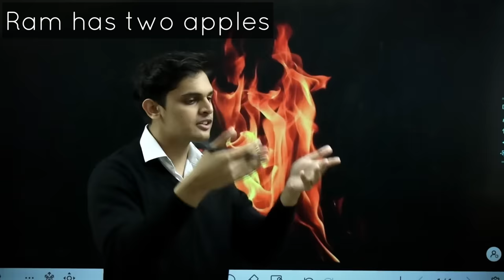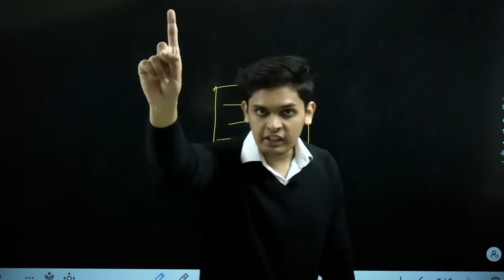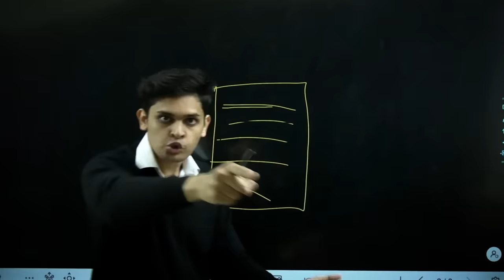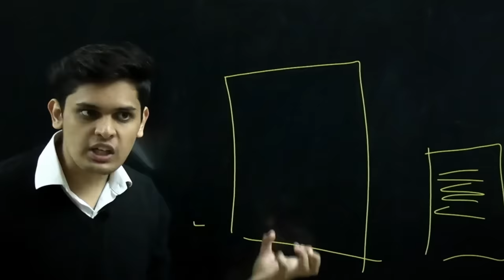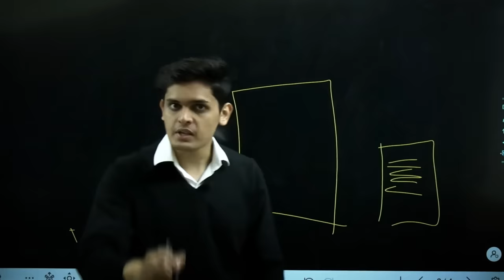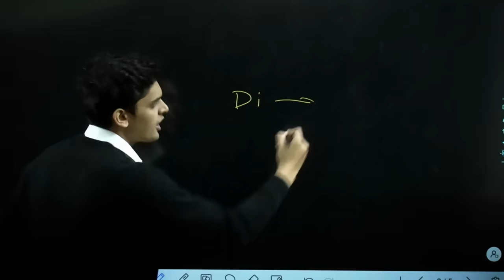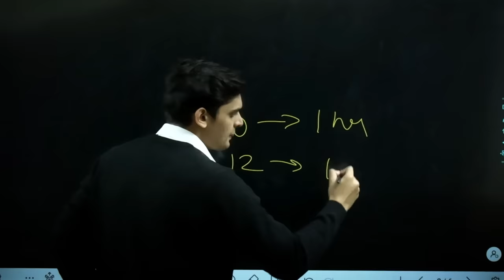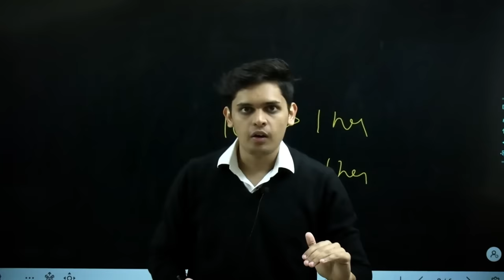How to Read and Learn Faster🔥| Read 200+ pages in 1 day🧐| Scientific Tricks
Are you Ready for this 7 Day Challenge?
Comment now!

prashant_.kirad